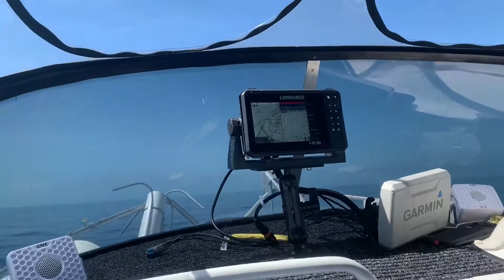The Great Barrier Reef Marine Park